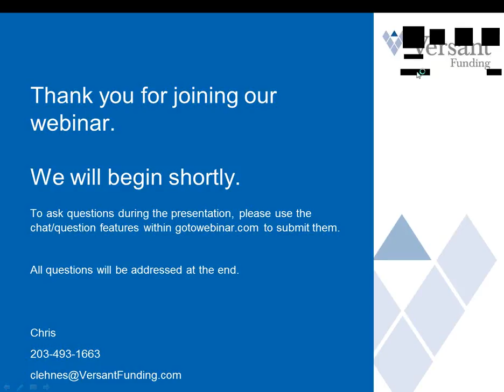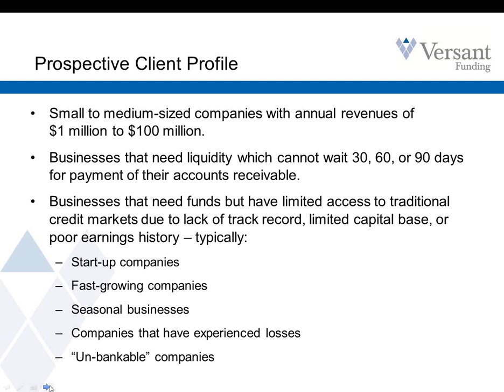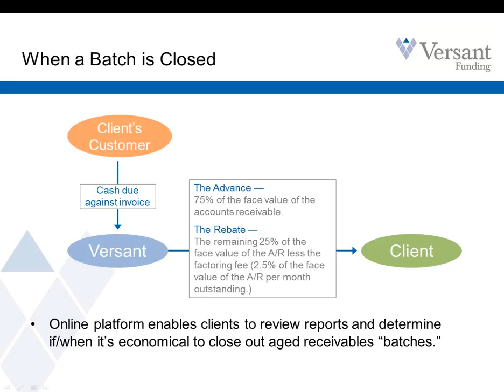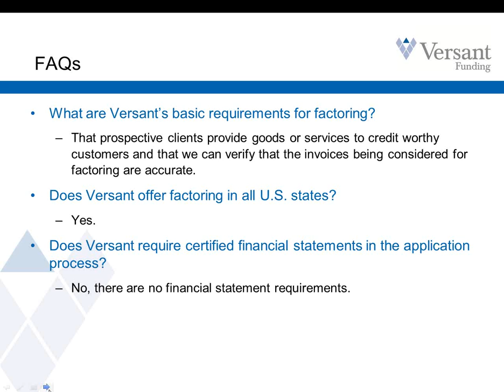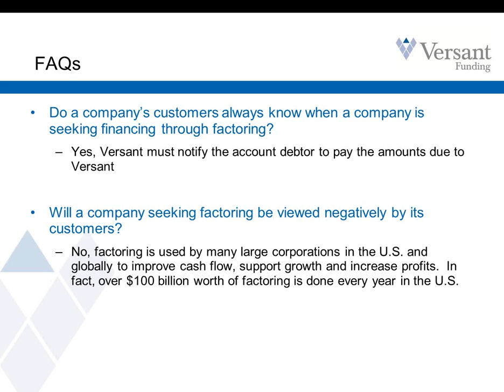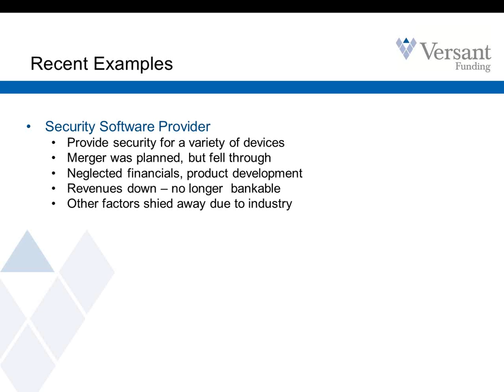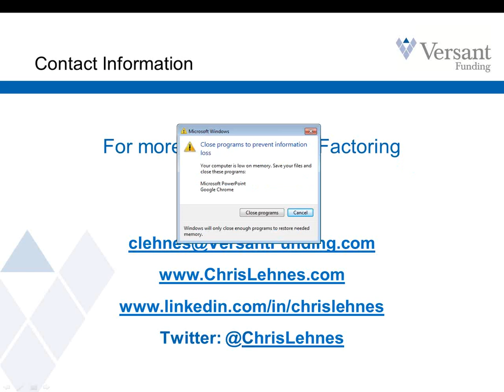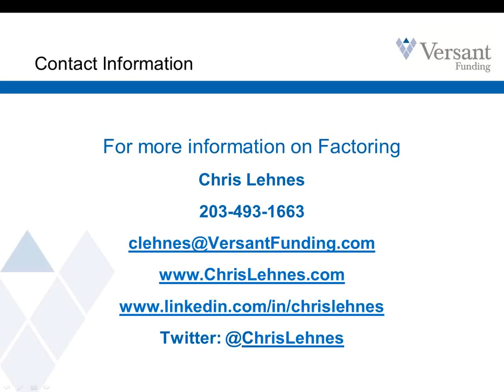Factoring - A Valuable Source of Capital in Today's Tight Credit Environment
Learn how to help more of your clients obtain the financing they need through non-recourse account receivable factoring from Versant Funding.